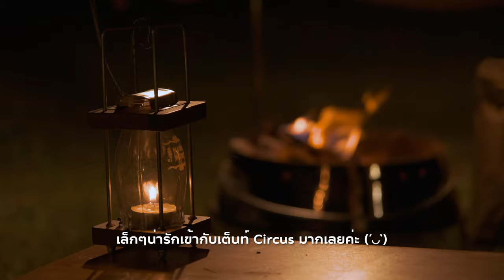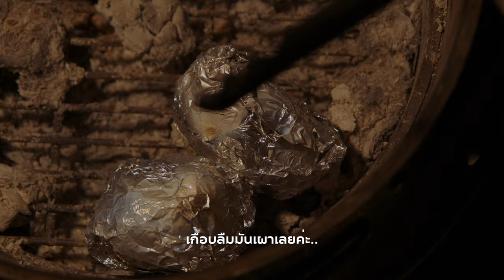CAMPING | บ้านมุง พิษณุโลก | กางเต็นท์ท่ามกลางภูเขาหินปูน | Tent-Mark Designs | Circus TCDX [CC]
Here's our photos on instagram

[Tent & Tarp in this Video]
 - Tent-Mark Designs | Circus TCDX

[Camping Equipment in this Video]
 - Snow Peak Low Chair Short Luxe Ivory
 - Snow Peak Extention IGT
 - Snow Peak My Table
 - WAQ 2 Way Folding Cot
 - Nordisk Almond +10 Sleeping Bag
 - Therm-a-Rest Compressible Pillow
 - Yeti Cooler 20
 - Albatre Multi Gear Container 48L

[Lanterns in this Video]
 - Petromax 826/350
 - Feuerhand 276
 - Feuerhand 175
 - Coleman Season's 2019
 - Coleman Northstar LP

[Camera Setup]
 - Fujifilm X-T4
 - Fujinon XF 16-80 F4

[BGM]
 Sharou